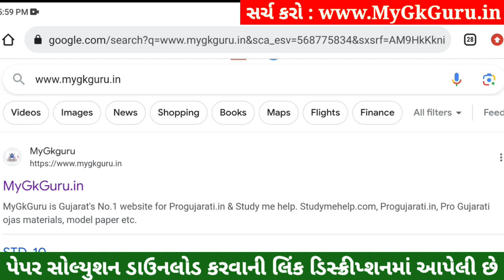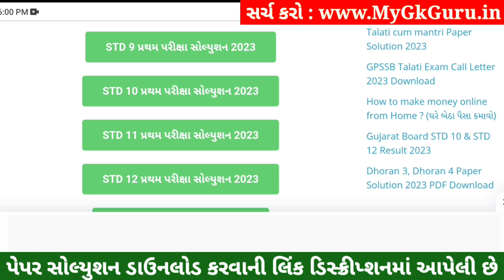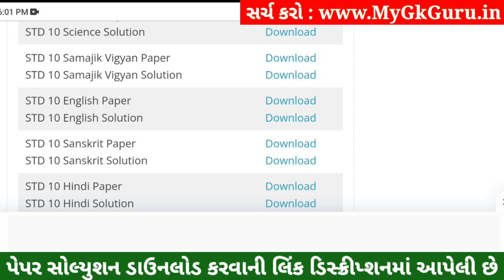STD 10 English Paper Solution 2023 80 Marks, STD 10 English Pratham Pariksha Paper Solution 2023